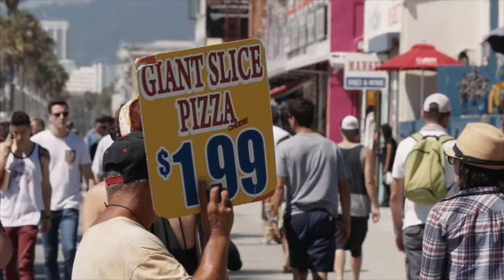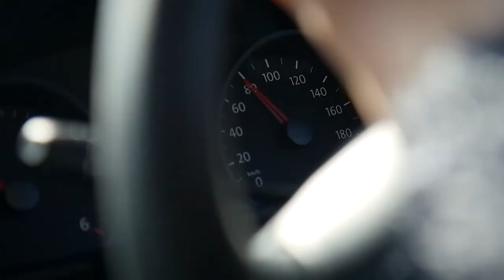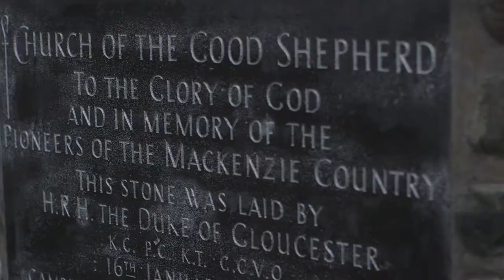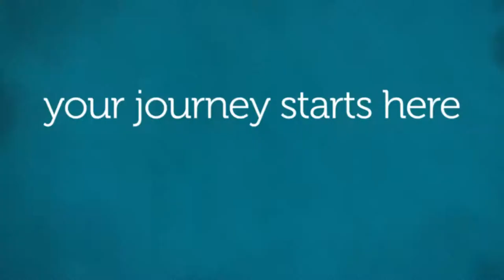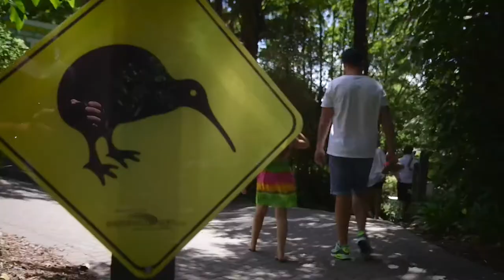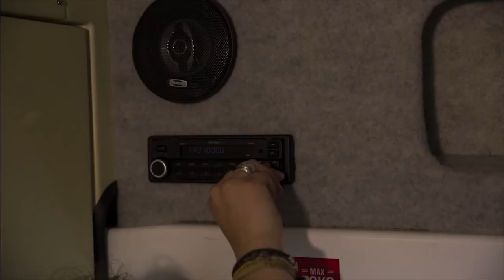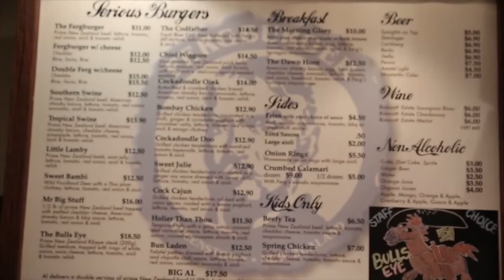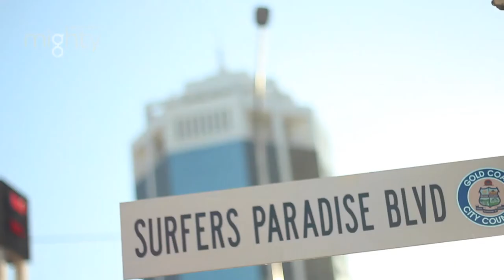Road Bear RV